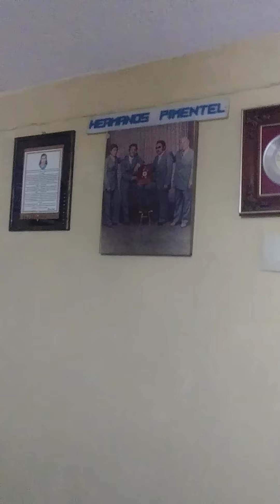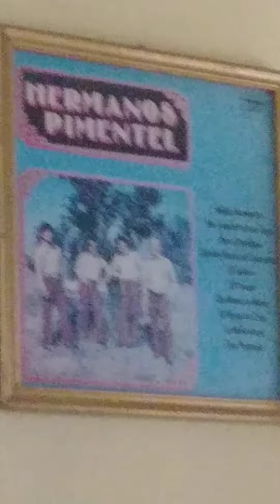HERMANOS PIMENTEL VENUSTIANO PIMENTEL